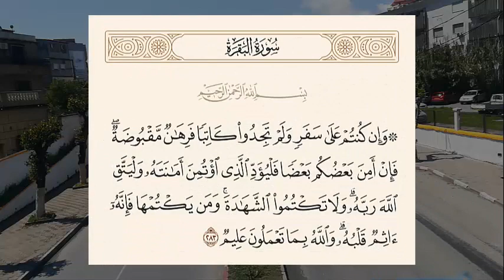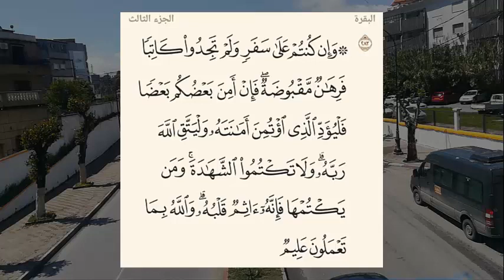معنى آية : فَرِهانٌ مَقْبُوضَةٌ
يبحث الكثير من المسلمين عن معنى آية فرهان مقبوضة وما اشتملت عليه من أحكام، فقد شرع الله تعالى الرهن لحفظ الحقوق بين النّاس ولئلا يظلم أحدٌ أحدًا، والرهن مشروع في السفر والحضر، وفي الآية ذُكر الرهن في حال السفر؛ لأنّ ذلك هو الغالب فخرج مخرج الغالب، لا أنّ الرهن من شروط صحته أن يكون في السفر، بل هو في السفر والحضر.
Many Muslims search for the meaning of the verse of Farhan received and the provisions it contains. God Almighty has legislated the mortgage to preserve rights between people and so that no one would be unjust to anyone. Mortgage is permissible in travel and urban life, and in the verse the mortgage is mentioned in the case of travel; Because that is the predominant, so the exit of the majority came out, not that the mortgage is one of the conditions for its validity to be on travel, rather it is during travel and home.